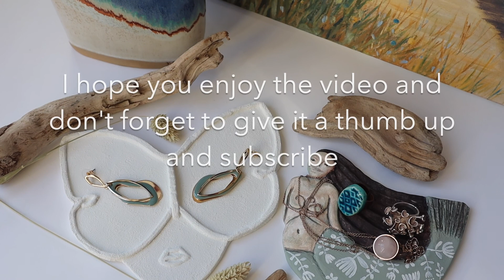DIY-Air Dry Clay Projects-Home Decor-Jewellery trays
Hello everyone and welcome to my chanel! I had some air dry clay, left from Coraline doll project,so,I wanted to make some jewellery trays. The video is not sponsored, all the items I use in this video I bought myself and use them because I enjoy working with them.